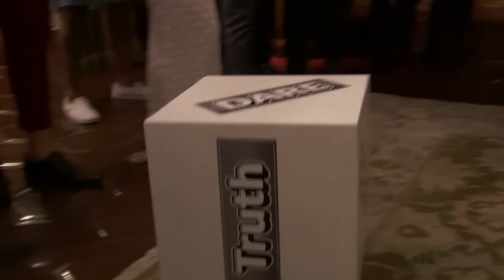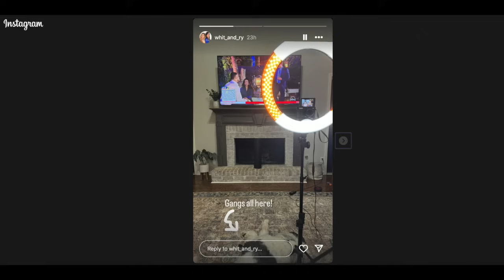BEST Recap: Jenn Bachelorette Ep 1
We go from 25 men to 18, and we definitely have some favorites. Who do you like best?